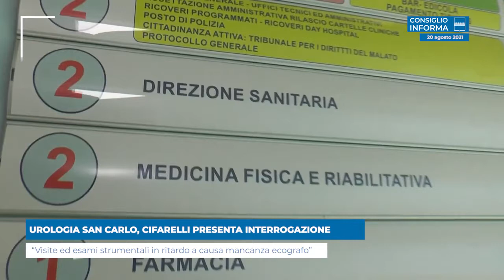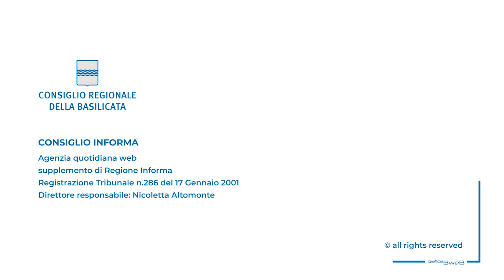UROLOGIA SAN CARLO, CIFARELLI PRESENTA INTERROGAZIONE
“Visite ed esami strumentali in ritardo a causa mancanza ecografo”